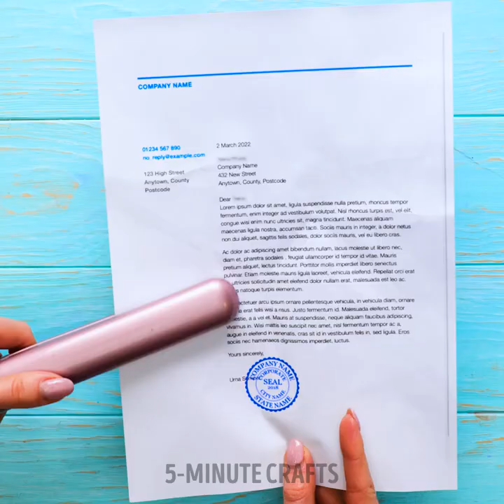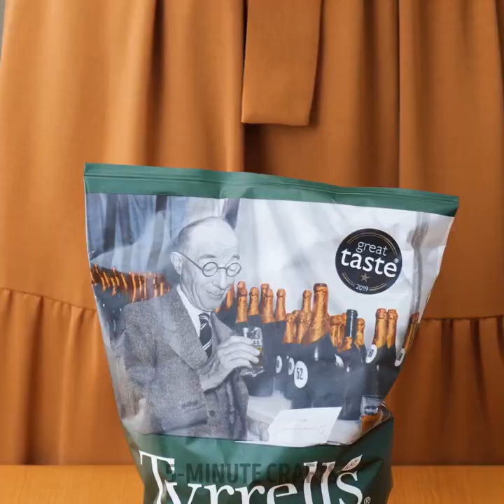Daily Life Hacks And Food Gadgets To Simplify Your Boring Routine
TIMESTAMPS:
00:00 How to cut tofu
01:00 Rainbow candy chocolate
02:22 How to eat ramen noodles
03:47 Properly massaging techniques
04:46 Smart sponge for kitchen